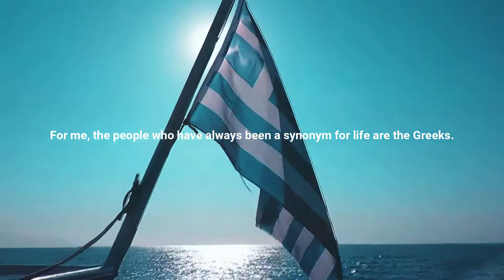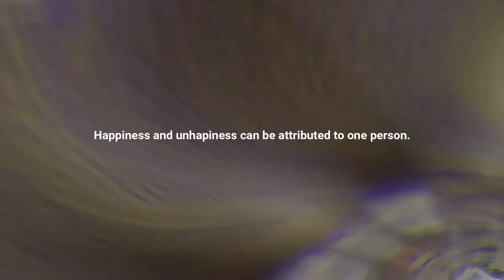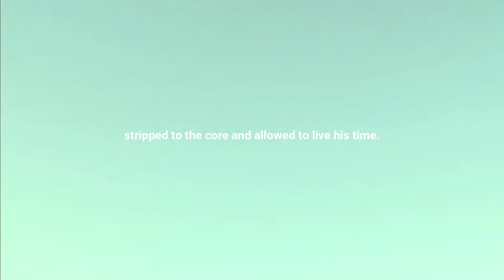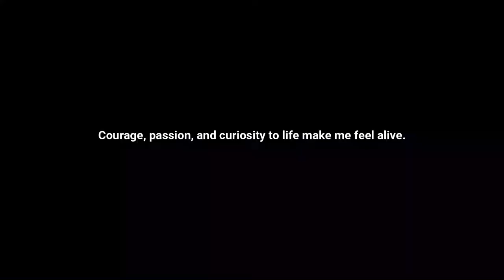kefi / inspirational speech *celebrate life and the greeks*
Kefi is my text, written a couple of years ago, published by one Greek-Serbian collaboration publisher in the book called "Daljine".
Text in the video is a shorter version from the original text.

I always loved and admired Greek people and the special energy that comes from their soil. They knew how to grow it. And we can still recognize the fruits of it these days.

Melina Merkouri (Maria Amalia "Melina" Mercouri), Constantine Peter Cavafy /kəˈvɑːfi/; also known as Konstantinos Petrou Kavafis, Michail "Mikis" Theodorakis (Greek: Μιχαήλ "Μίκης" Θεοδωράκης,  and sooo much more people.

Kefi is the word you've been searching for.

- N